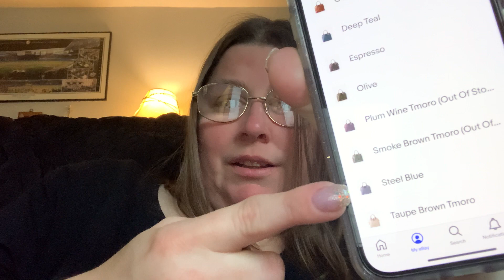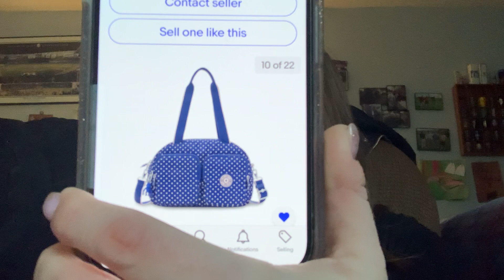Just a little chitchat !